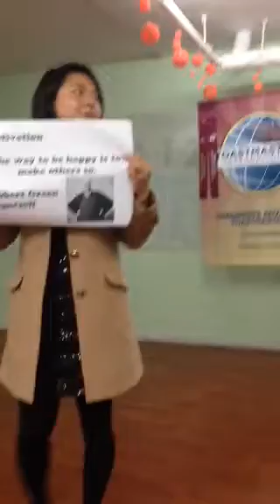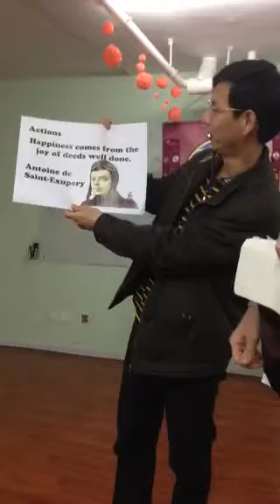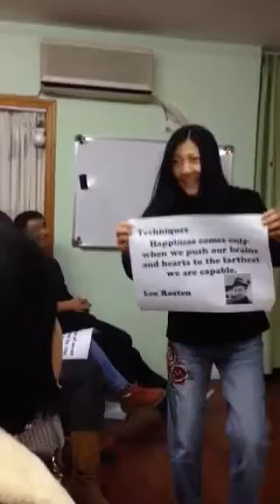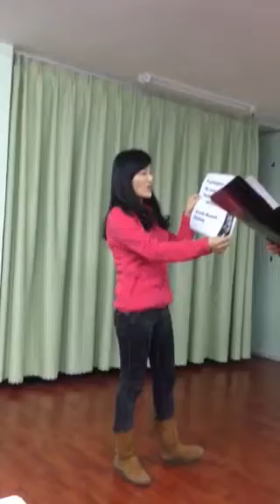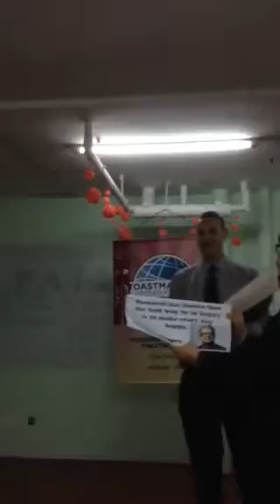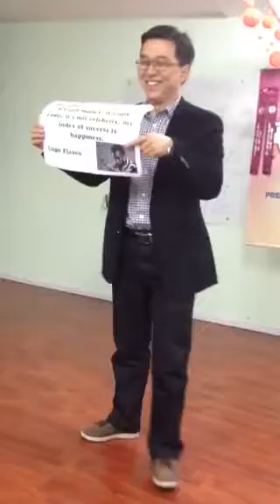Matt Steele part 2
Shenzhen president advance TMC